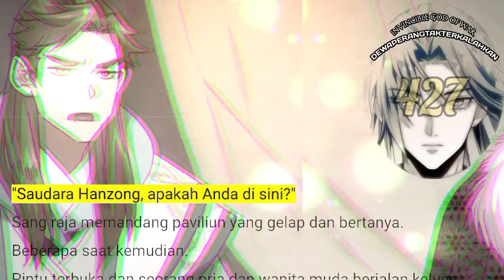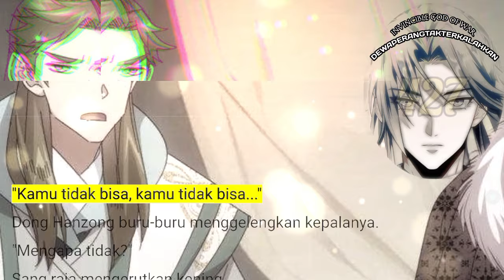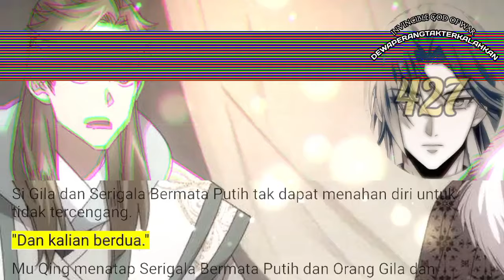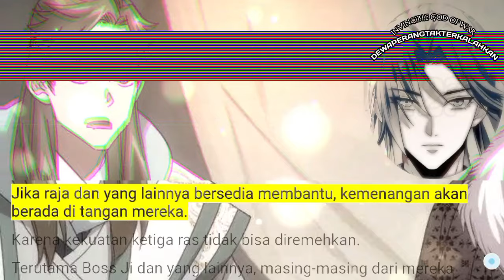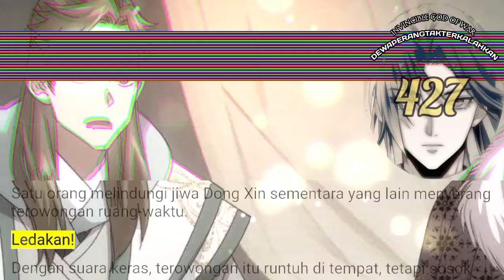Dewa Perang Tak Terkalahkan season 427